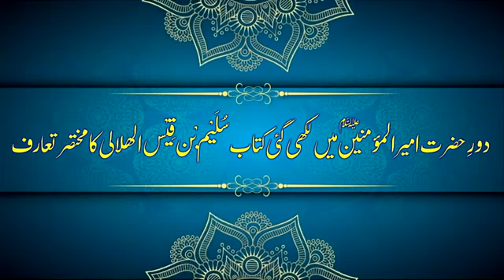دورِ حضرت امیرالمؤمنین میں لکھی گئی کتاب سُلَیْم بْن قِیْس الھلالی کا مختصر تعارف 2